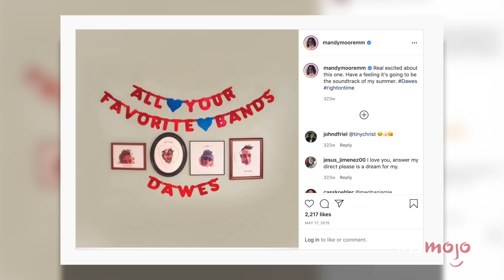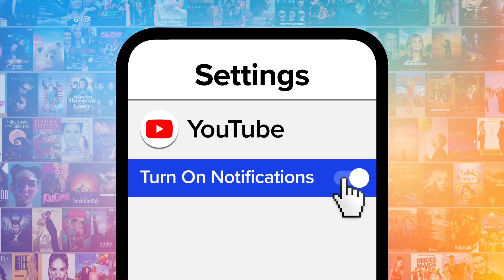Top 10 Celebrity Couples You Didn't Know Met on Social Media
We bet you didn't know these celebs met over social media. Our countdown includes Amy Schumer & Ben Hanisch, Dua Lipa & Anwar Hadid, Ricky Martin & Jwan Yosef, and more! Can YOU think of any celebs who met on social media?